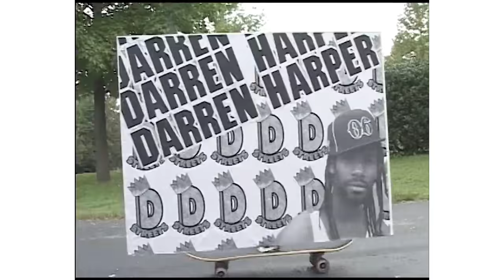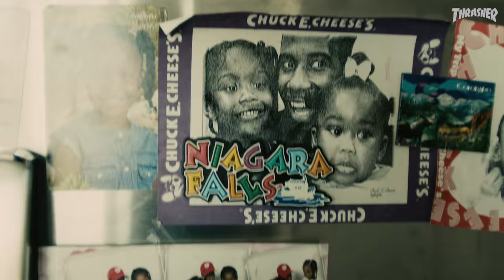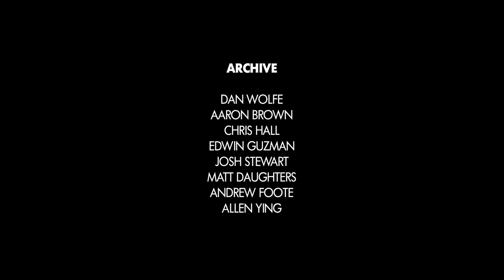Out There: Darren Harper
The DC icon went from hustlin’ in the streets to starting his own business, with skating as his driving force. Putting in decades at Pulaski, blowing up after Get Familiar and passing his passion down to his kids, Darren's story is essential and unforgettable.